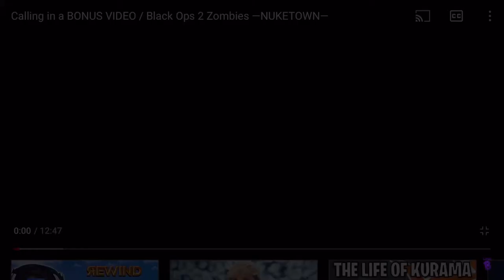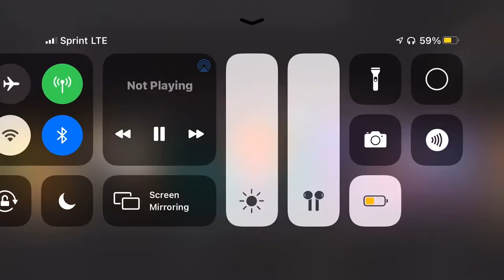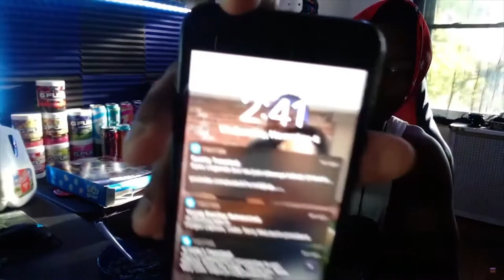Best of 2020